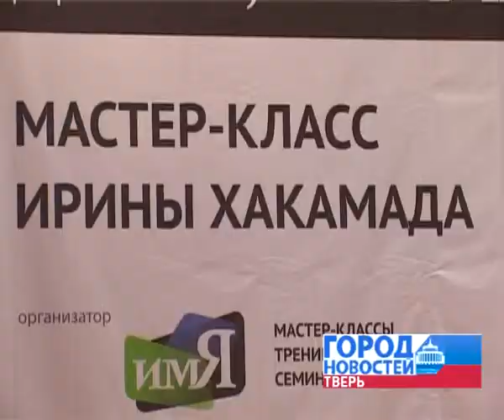«Драйв, кайф и карьера»